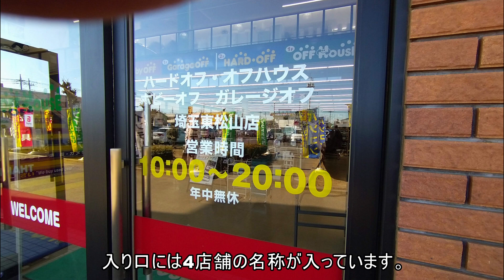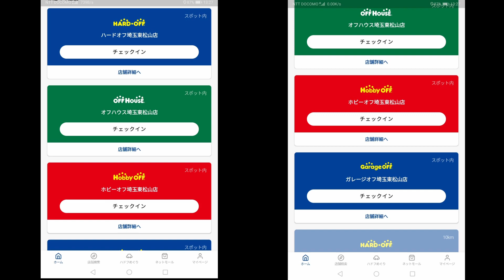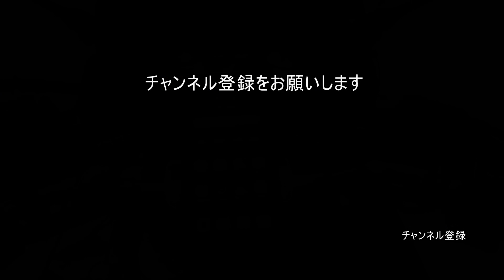堀り出し物あるかな？#41 ハードオフ埼玉東松山店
ハードオフ・オフハウス・ホビーオフ・ガレージオフの４店舗複合店です。埼玉県内のガレージオフはここだけです。各店舗かなり売り場面積が広く品数豊富でした。